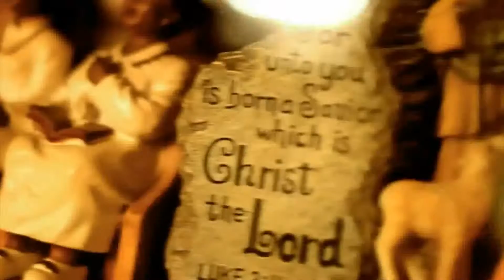MAC RELL - OUT THE GAME - MUSIC VIDEO - RAPBAY.COM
Check out the new Mac Rell Video, way to gangsta for MTV. Rells keeps it underground for the streets. Check out Rell with C-Bo on the Sacramento Streets reppin the West Coast. You can buy all Mac Rell music on itunes click this